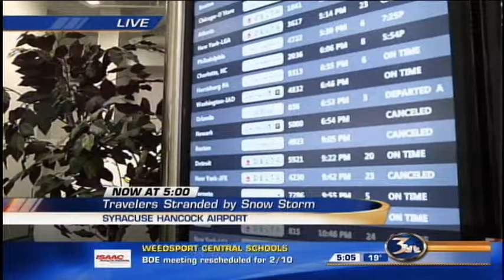DORA 5PM LIVE AIRPORT